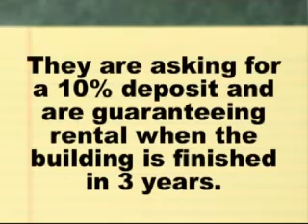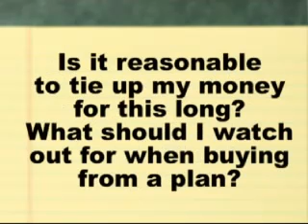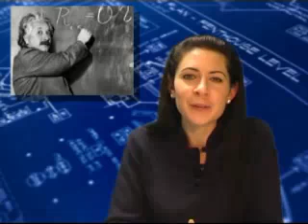Buying a piece of the future